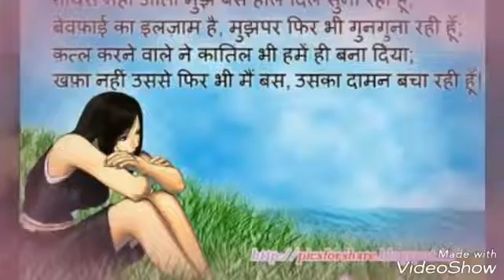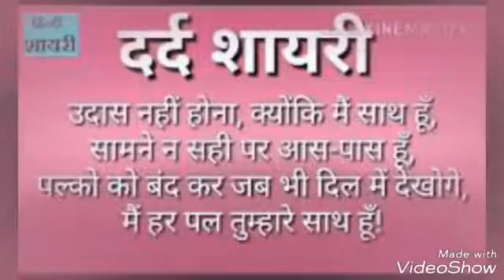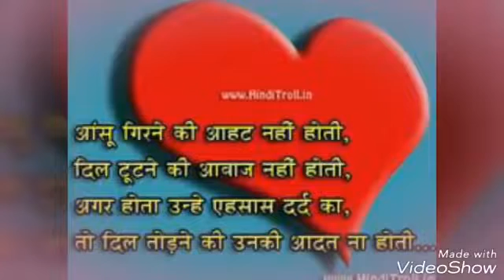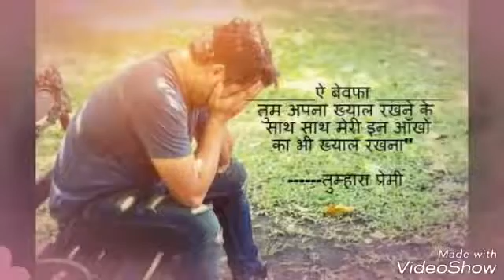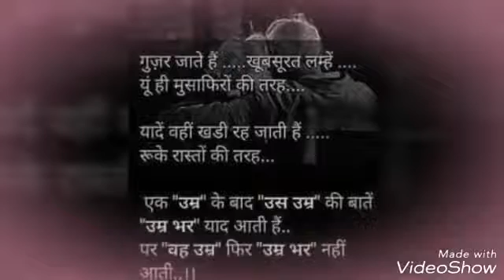जीते जी मन मौत दे गई मेरा सब कुछ लूट ले गई